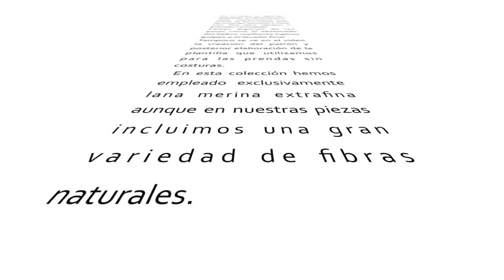fieltro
sybilla collection